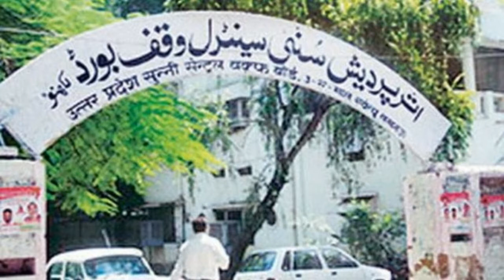Babri Masjid case? Who destroyed Ram in Ayodhya? Place of Babri Masjid? Babri Masjid demolition?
Who broke Babri Masjid?

What is the Babri Masjid issue?

Is Babri Masjid a Hindu temple?

What is the Ayodhya verdict?
The Ayodhya dispute is a political, historical, and socio-religious debate in India, centred on a plot of land in the city of Ayodhya, Uttar Pradesh.
6 December 1992, a large group of Hindu activists of the Vishva Hindu Parishad and allied organisations demolished the 16th-century Babri Mosque in the city of Ayodhya, in Uttar Pradesh. The demolition occurred after a political rally organised by Hindu nationalist organisations at the site turned violent.
destruction. The destruction of the Babri Masjid (“Mosque of Bābur”) in Ayodhya in December 1992 sparked sectarian rioting in Bombay and throughout India that lasted into early 1993 and caused the deaths of hundreds of people. A few years later the city changed its name to Mumbai, the Marathi name.

The Babri Masjid (IAST:Bābarī Masjid) (translation: Mosque of Babur) was a mosque in Ayodhya, India. ... The mosque was located on a hill known as Ramkot ("Rama's fort"). According to hearsay, Baqi destroyed a pre-existing temple of Rama at the site. The existence of the temple itself is a matter of controversy.